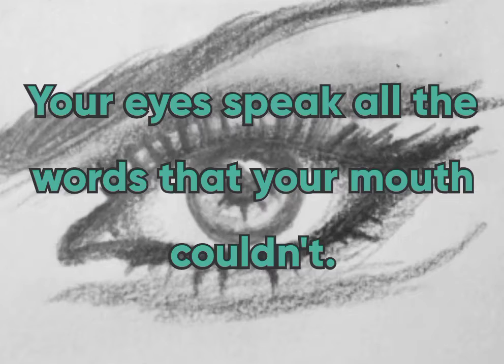Do you know these about Eyes? II Beautiful Quotes on Eyes II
Some excellent quotes on Eyes.

Stay safe & connected.